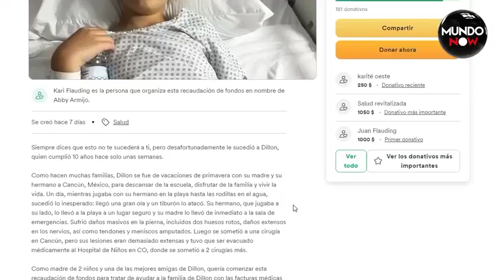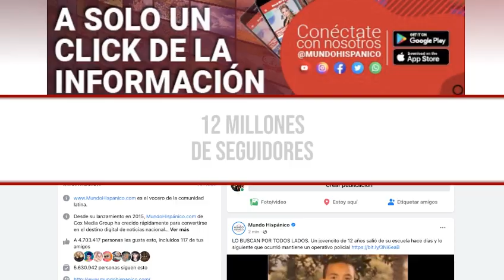Niño atacado por tiburón durante spring break en México | MundoNow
Una madre vivió la experiencia más aterradora de su vida mientras estaba de vacaciones “spring break” junto a sus dos hijos, en México. Los niños fueron víctimas de un feroz ataque de tiburón en el agua.